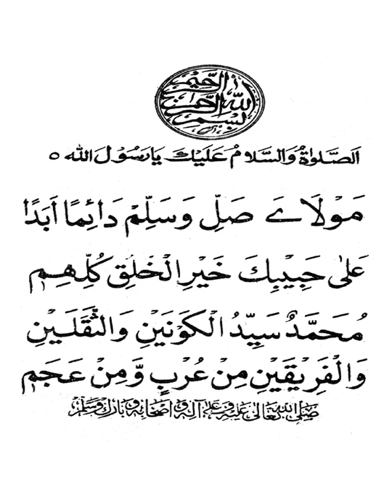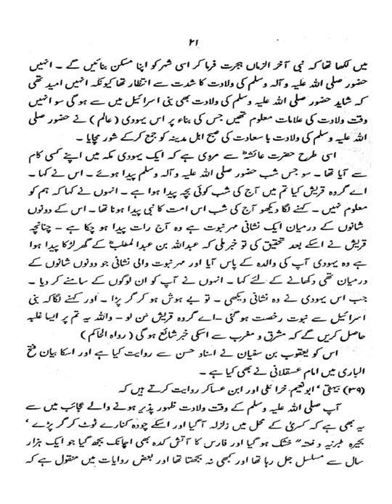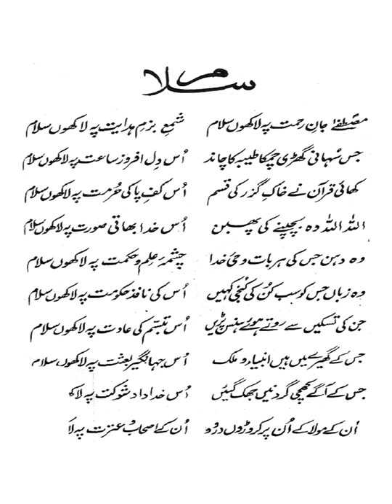Noor Muhammadi PBUH |Dr Muhammad Tahir ul Qadri| Minhaj ul Quran Book